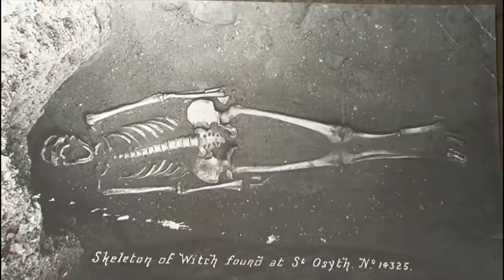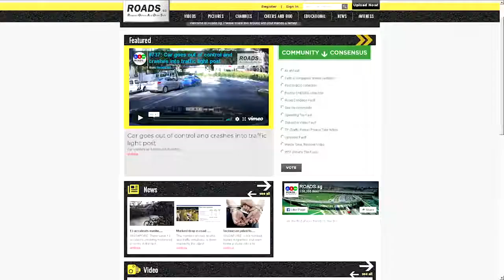100% REAL GHOSTS CAUGHT ON CAMERA - Top 5 Scary Ghost Videos 2018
TOP 5 Scariest Videos Caught on Camera.